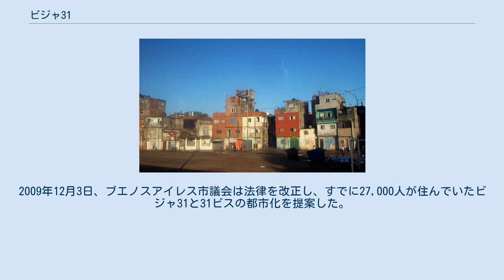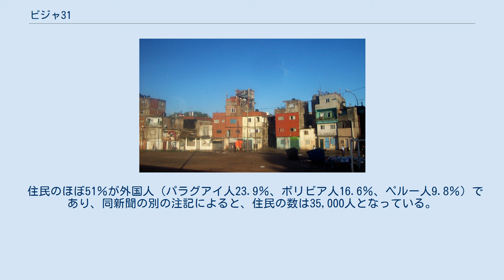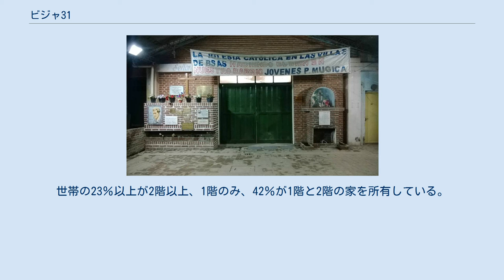ビジャ31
ビジャ31 ビジャ31（スペイン語: Villa 31）は、アルゼンチン・ブエノスアイレス市のレティーロ地区、レティーロ駅周辺に位置する市内最大のスラム街である。
 ビジャ31は、首都の主要なバスターミナルと鉄道駅の隣にあり、もっとも活発なレティーロ地区から数メートルの場所に位置するスラム街である。
2009年12月、ブエノスアイレス市議会はビジャ31の都市化を課す法律を承認し、都市化のプロジェクトはブエノスアイレス大学建築学部によって準備された。
国勢調査によると、2009年から2013年の4年間に、この地域の人口は27,000人から40,000人に増加した。
 1929年の大恐慌の結果、スラム街は1930年代から存在し、ヨーロッパ移民と多くの貧しい鉄道労働者がそこに定住していた。
この入植地は1932年から1934年の間、「ビジャ・デスオクパシオン（失業）」（後に「ビジャ・エスペランサ」に変更）と呼ばれていた。
1935年、政府は安全基準を満たしていない建物の解体に着手しビジャを根絶したが、1940年代には再開された。
この入植地は何十年にもわたり「バリオ・インミグランテス」として知られている。
 1950年の終わりには、レティーロのビジャはすでに周辺に6地区存在していた。
 1956年、新たに設立された国家住宅管理委員会（CNV）は、ブエノスアイレス市に33,920人が住んでいる21のビジャがあることを示す国勢調査を提出した。
 ポスター「ビジャ31へようこそ」 1970年代、ビジャで司牧を行っていたカトリックの司祭達はビジャの根絶に正式に反対し、この地域の労働者階級地区への転換を提案する活動を行っていた。
クリスト・オブレロ教区は、1960年代からビジャ31や近隣での司牧を担当していたカルロス・ムヒカ神父によって設立された。
1974年5月11日、ムヒカ神父は、ビジャ・ルーロのサン・フランシスコ・ソラノ教会でミサを挙げた後、銃撃され殺害された。
2012年7月12日、ノルベルト・オーヤビド裁判官は、神父が反共産党の右派組織トリプルAに殺害されたことを立証した。
 国家再編成の過程の軍事独裁の間、ビジャ31の住民は強制的に避難させられ、大ブエノスアイレス圏の周辺に移住した。
1983年以降、住民は再びこの地域に定着し始めた。
特に、市内中心部の賃料の上昇がビジャ31の人口の急増を招いた。
2006年には2番目のスラム街であるビジャ31ビスが、レティーロ・サン・マルティン駅構内の空き地に建設された。
2007年、ブエノスアイレス市長に就任したマウリシオ・マクリは、スラム街全体と少なくともビジャ31をブエノスアイレス郊外に移転することを提唱した。
2009年12月3日、ブエノスアイレス市議会は法律を改正し、すでに27,000人が住んでいたビジャ31と31ビスの都市化を提案した。
この構想は、ブエノスアイレス大学建築学部の「人間空間研究所」によって開発された。
 北側の入口 2013年の公営住宅予算は、2008年以来の低予算の1つであった。
ビジャの両側を拡張し家屋も4、5階に増築されたが、これらの建物は建設に必要な基本安全基準を満たしていなかった。
2016年、政府はビジャ31の都市開発に6億ドルの投資をすることを発表した。
 2010年の国勢調査によれば、ビジャ31とビジャ31ビスには7,950世帯が存在した。
INDECの国勢調査によれば、2010年には、この法的な権利を所有せずに占有されている土地には27,000人の住民がおり、ラ・ナシオンの新聞記事によると、4年後にその数はビジャ31で40,000人を超えたという。
 住民のほぼ51％が外国人（パラグアイ人23.9％、ボリビア人16.6％、ペルー人9.8％）であり、同新聞の別の注記によると、住民の数は35,000人となっている。
修学年齢層の人口うちの70％が退学し、2.7％が高等教育を修了している。
世帯の23％以上が2階以上、1階のみ、42％が1階と2階の家を所有している。
2009年から2013年の間に、ビジャ31の人口は27,000人から40,000人に増加した。
 クリスト・オブレロ教区 ロザリオの聖母礼拝堂 奇跡の聖母礼拝堂 グアダルーペの聖母礼拝堂